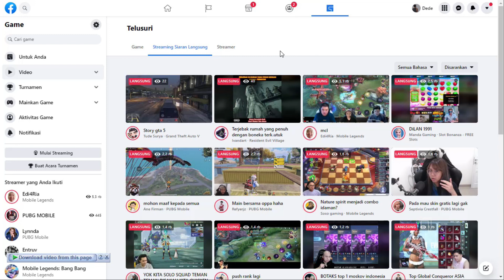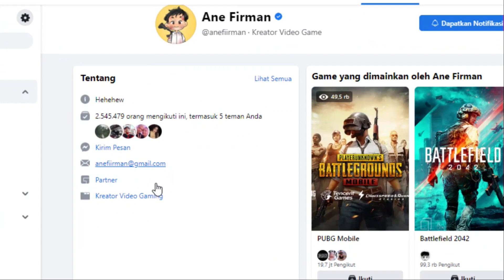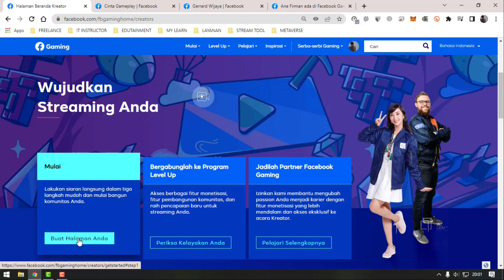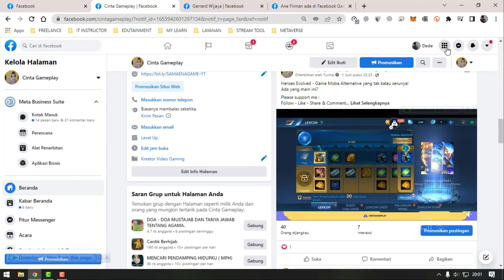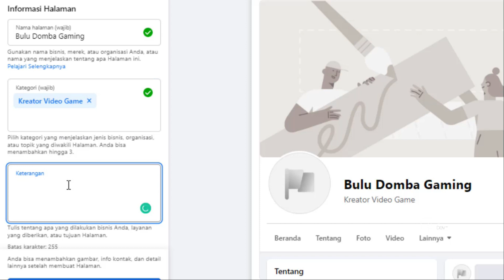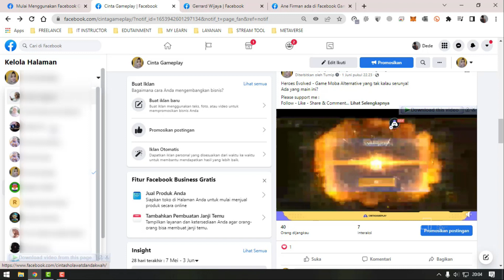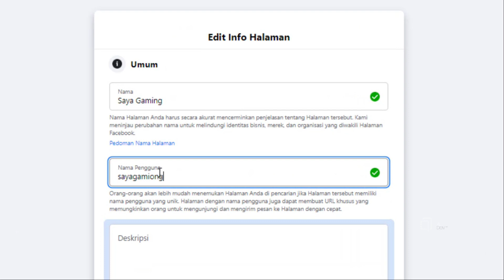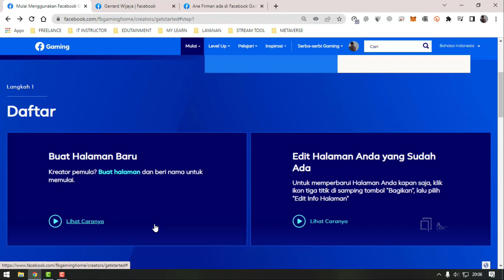Cara Membuat Halaman Facebook Gaming Terbaru - Tutorial Kreator Facebook Gaming Pemula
Jika teman-teman sudah mengetahui hal apa saja yang harus dipersiapkan sebelum menjadi streamer di facebook gaming. Lngkah selanjutnya adalah membuat halaman (Fanspage) facebook dengan kategori Kreator Video Game. Berikut tutorialnya, semoga bermanfaat untuk teman-teman terutama bagi yang memulai di Facebook Gaming ini.

Cara Instal MuMu Player Terbaru - Emulator Android Paling Ringan Untuk PC /Laptop Saat Ini!"